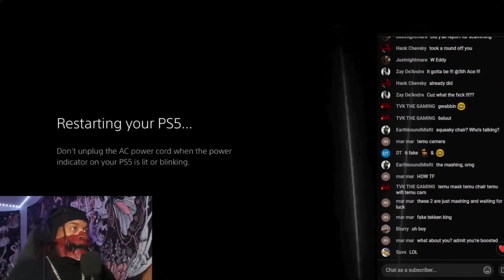6ARAKIN in a Nutshell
The E-Beggar of the future. 🐥🐥🐥